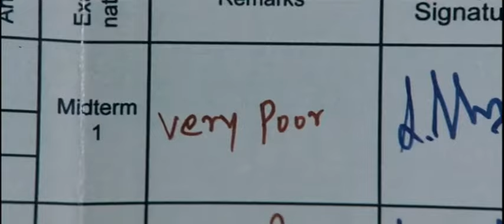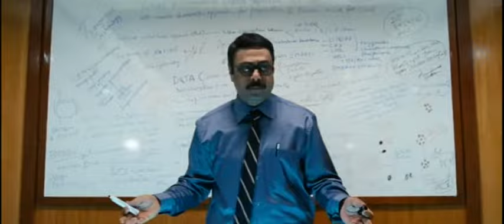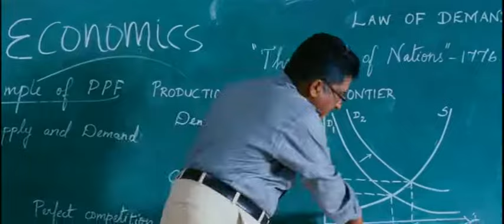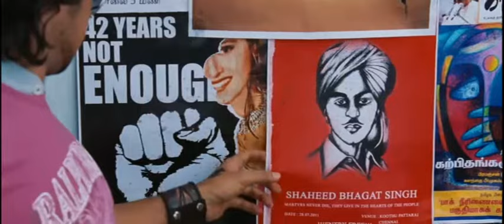Rendai Thirige(Telugu) | Suriya,Kajal | Brothers Telugu Movie Video Song